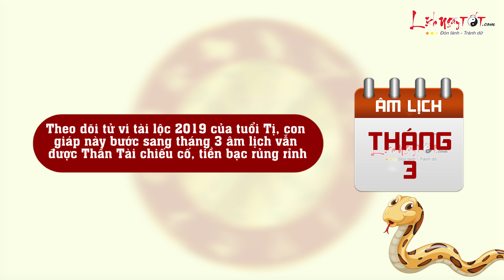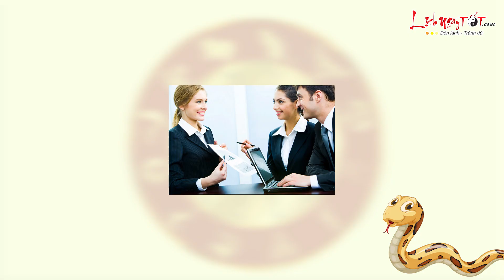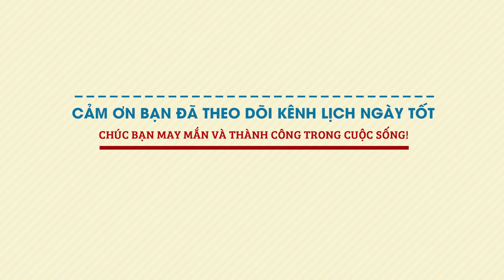Tháng Phát Tài 2019 Của Tuổi Tị Hưởng Số Đại Gia Lắm Tiền Nhiều Của - Tử Vi 12 Con Giáp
Nội Dung:
Xem tử vi phương Đông, trong năm 2019, người tuổi Tị vận trình tài lộc không được tốt cho lắm nhưng tháng 2 âm là thời điểm tốt để bạn tiến hành đầu tư và thu tiền bạc về tay.

Tài vận có dấu hiệu khởi sắc, bản mệnh nên bắt đầu từ những việc nhỏ, quy mô đầu tư hay kinh doanh không nên quá lớn. Tiến chậm mà chắc, tuy thu được ít tiền nhưng lại ít rủi ro, có thể giữ được tài lộc ở bên mình.

Trong tháng phát tài này, bản mệnh nên nhắc nhở bản thân về những gì mình đang có, đừng “bóc ngắn cắn dài”, dùng vượt quá số tiền mình có, sau đó lại phải vất vả để kiếm lại. Nên trân trọng sức lao động của mình, bạn cũng phải vất vả “đổ mồ hôi, sôi nước mắt” mới có được những gì hôm nay, chớ nên vì thói bốc đồng mà đánh đổ tất cả.